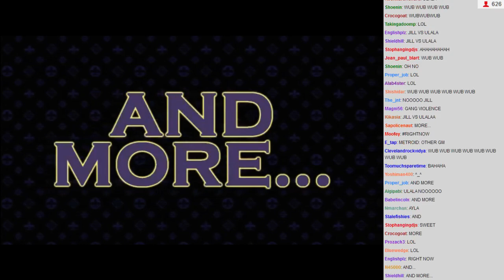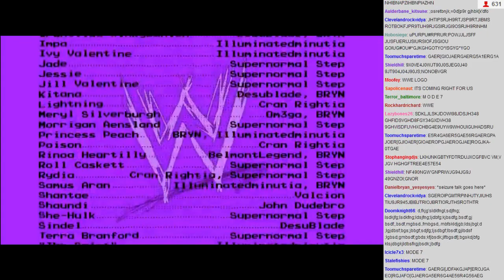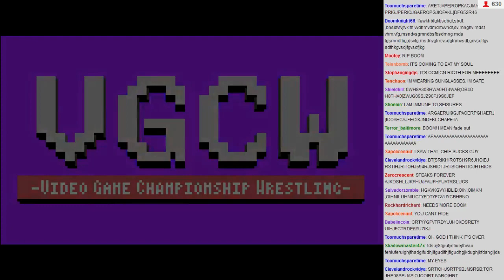WVGCW 2014-02-13 - 15 - Plot [END]